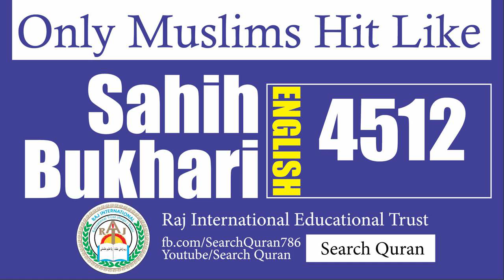Sahih Bukhari 4512 English Bukhari Sharif Hadith No 4512